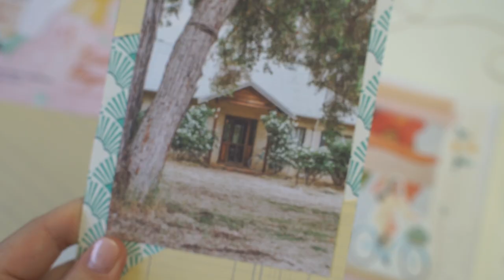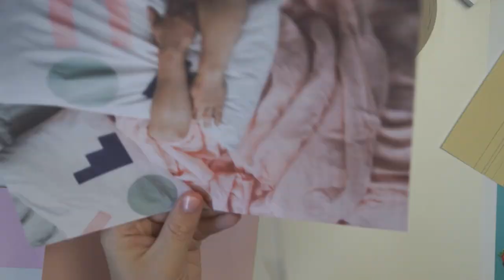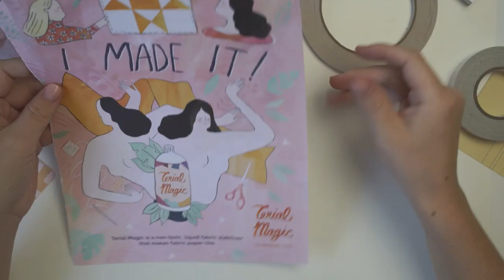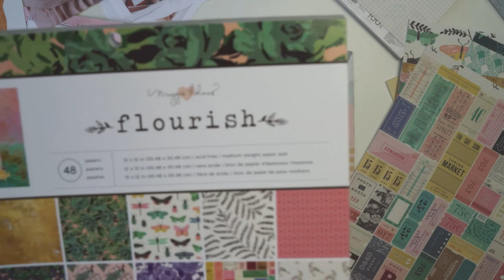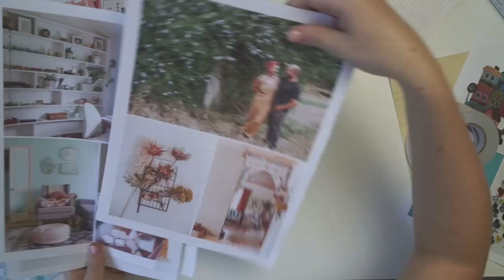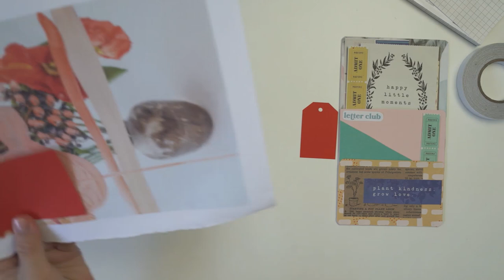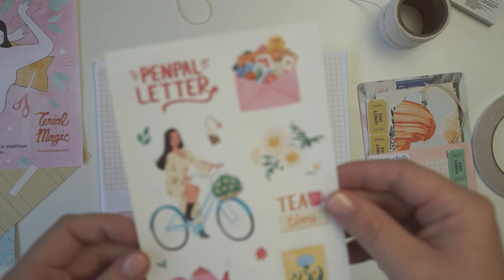Relaxing penpal with me 📮🌻